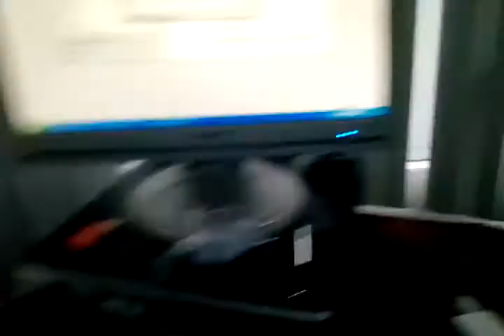Laona Ferreira - Month 8: Cabo Verde in Olisia's Bed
Laona enjoying herself in the little bed of Olisia.